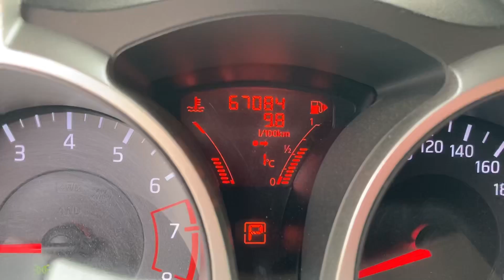Любимый город Алматы. Репортаж из карантина. Октябрь